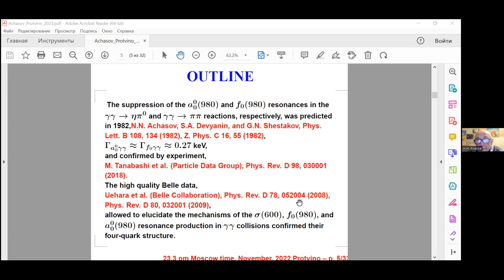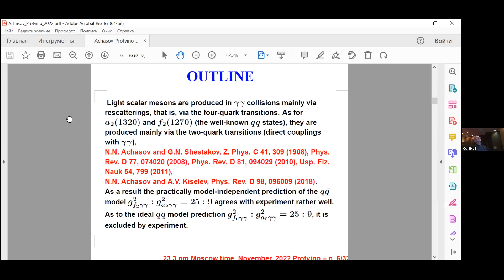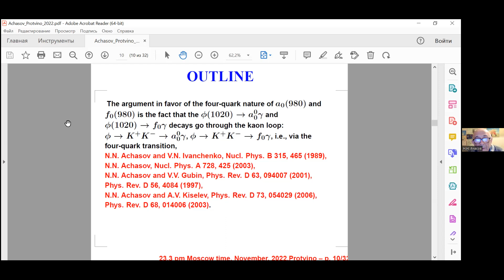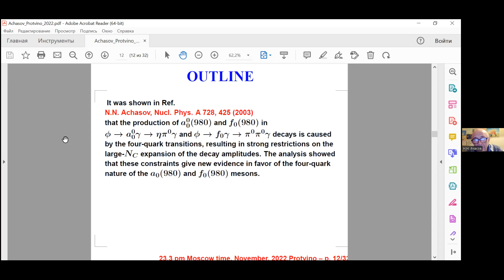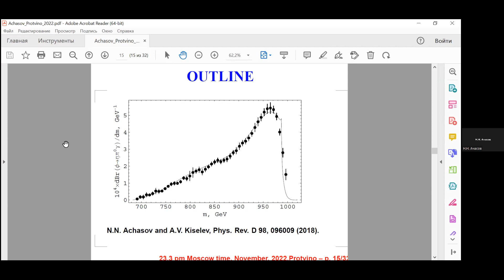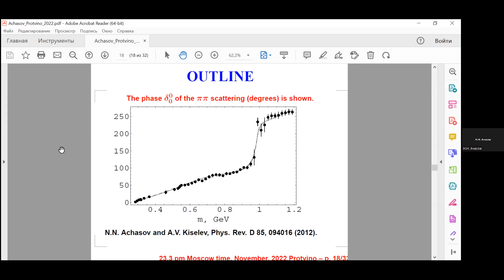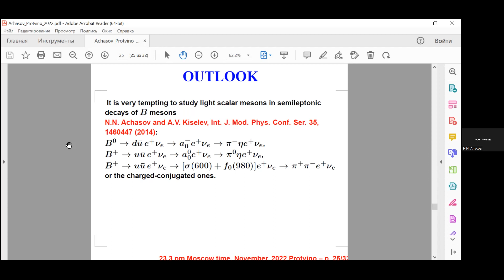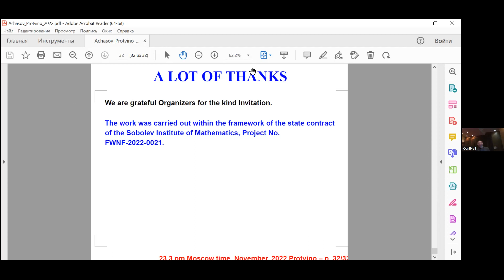Four-Quark Nature of Light Scalar Mesons Prof. Nikolay Achasov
QCD and related topics
Afternoon session 23/11/2022
Speaker Prof. Nikolay Achasov (S.L. Sobolev Institute for Mathematics, 630090 Novosibirsk, Russia)

It is shown that all predictions for the light scalars, based on their four-quark nature, are supported by experiment. The future research program is outlined also.